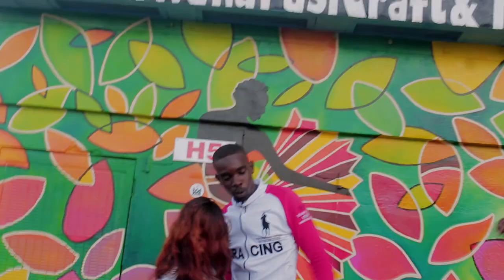PATATO FT TAKU VOO FT SNEESJE fio TADJA 7